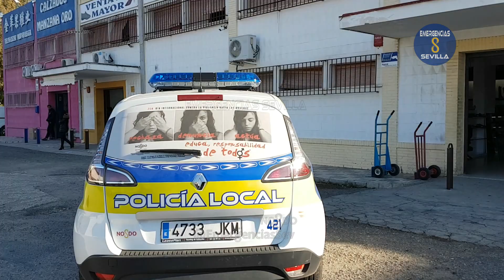Incautadas 24.000 zapatillas falsificadas en Sevilla en la operación "Suela". Policía Local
La Policía Local incauta 24.000 zapatillas y pone a disposición judicial a nueve personas en un operativo simultáneo en nueve naves industriales de distribución de artículos falsificados en Sevilla

La Policía Local de Sevilla, adscrita a la Delegación de Seguridad, Movilidad y Fiestas Mayores del Ayuntamiento, en el marco de la Operación Suela, ha incautado 24.000 zapatillas falsificadas en nueve naves industriales de la capital, poniéndose a  disposición judicial a otras tantas personas, estando el género valorado en 600.000 euros.

Supone un duro golpe contra las líneas de distribución mayoristas de género falsificado, siendo esta actuación una de la más importante de los últimos años en cuanto a la incautación exclusiva de zapatillas de deporte.

El operativo comenzó hace unos 20 días cuando agentes del Grupo Fiscal de la Policía Local localizaron las naves en las que los vendedores habituales de mercadillos acudían a suministrarse de los artículos que posteriormente comercializaban.

En el día de hoy, un operativo compuesto por agentes del Grupo Fiscal, la Unidad de Medio Ambiente y otras unidades de apoyo de la Policía Local intervinieron de forma simultánea en nueve naves distintas ubicadas en un polígono industrial situado en la zona este de la Ciudad.
En total se han intervenido 24.000 zapatillas con un valor de mercado que rondaría los 600.000 euros: 10.000 zapatillas deportivas de las marcas Adidas y Reebook con un valor aproximado de 455.000 euros y 14.000 entre zapatillas deportivas de la marca Nike y zapatillas infantiles de personajes de Disney y otros personajes famosos)

Parte de la mercancía ha sido trasladada a dependencias policiales para poder someterla a la pericial correspondiente, si bien la mayor parte de la mercancía ha quedado depositada y precintada en los almacenes de los denunciados a disposición judicial.

Cabe destacar el sistema de generación de los logotipos falsificados utilizados en esta ocasión, que es en el momento de la venta cuando eliminan parte de un adhesivo y queda el logotipo perfectamente conformado.

Las nueve personas responsables otras tantas naves objeto de la intervención quedan a disposición judicial por un presunto delito contra la propiedad industrial.

El Concejal Delegado de Seguridad, Movilidad y Fiestas Mayores, Juan Carlos Cabrera, ha seguido el desarrollo del operativo y felicita a los agentes por el trabajo realizado durante todo el año y concretamente en estos últimos veinte días con la Operación Suela. “La Policía Local va a continuar trabajando en este sentido para combatir la distribución mayorista de productos falsificados que, además de perjudicar la imagen y prestigio de marcas de primer nivel, privan de los derechos a los consumidores al no existir una firma que respalde los productos comercializados”

A su vez la Policía Local mantiene su línea de trabajo con intervenciones de menor entidad pero igualmente efectivas como la llevada a cabo en la tarde de ayer, en pleno centro de Sevilla, interviniendo 275 artículos falsificados que estaban siendo comercializados de forma ilegal en la calle Rioja.

Más de 66.000 artículos falsificados en 2016, con un valor de mercado de 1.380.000 €
En lo que va de año, el Grupo Fiscal de la Policía Local ha realizado 530 actuaciones llegando a intervenir un total de 66.000 artículos, que hubiese alcanzado un valor de mercado de 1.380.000€ en el caso de ser comercializados. Han puesto a disposición judicial a 44 personas e interceptados 14 vehículos.

En total son 115 las entidades perjudicadas, que representan marcas de primer nivel y son objeto de falsificaciones, por lo que se han instruido 25 atestados por delitos contra la propiedad intelectual.

Al margen de los de esta Operación y englobados dentro de los 66.000 artículos descritos, hallamos 43000 objetos de telefonía móvil falsificados; 8500 soportes multimedia; 2500 prendas, bolsos y perfumes.

“Es incalculable el perjuicio causado a las empresas titulares de los derechos de las marcas y productos falsificados, así como la vulneración de los derechos de los consumidores” afirmaba Cabrera.